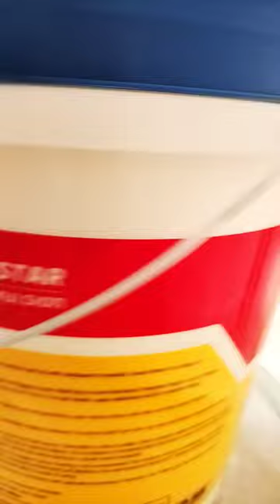⭐ BREEZE STAR ⭐ new price